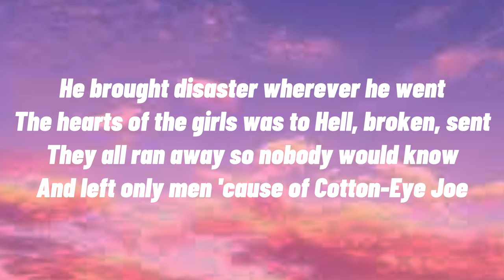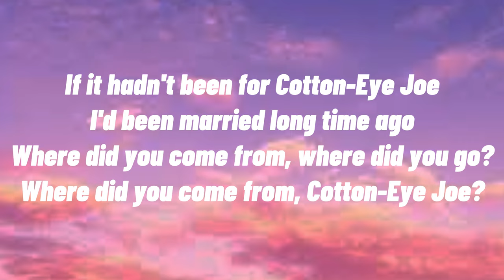Cotton Eye Joe (Lyrics) - Rednex